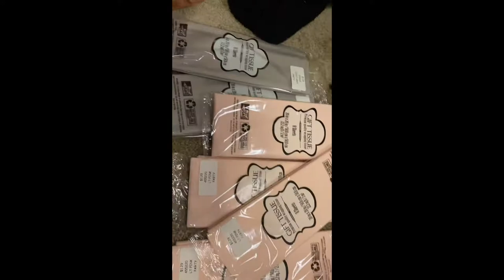Shopping for pr supplies VLOGG | BOSSBAE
Hey everyone! Enjoy business shopping with me and my family! I’ll be having way more blogs coming soon because honestly this was so fun to do.